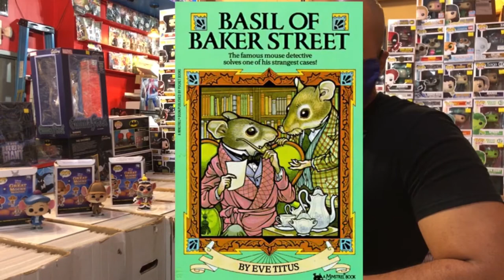POPing out with "The Great Mouse Detective"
I guess you can consider this officially episode 1 of POPing Out.
We will be discussing Disney's "The Great Mouse Detective." Let us know what you think about the movie and the POP line!